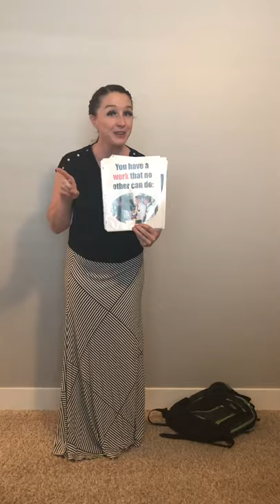Back to School